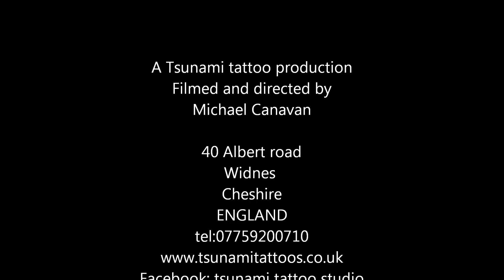Tsunami Tattoo..a film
Tattooing at Tsunami Tattoo Widnes England